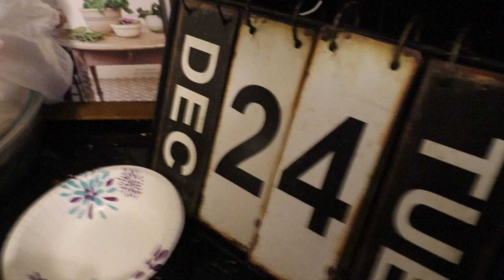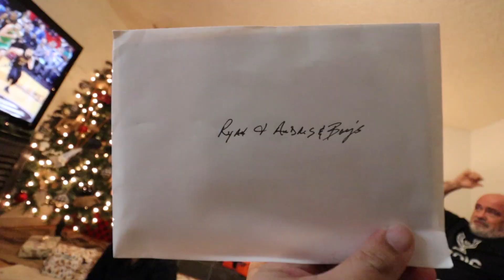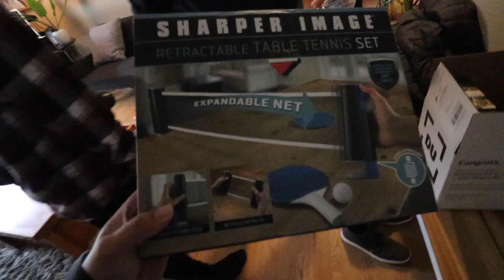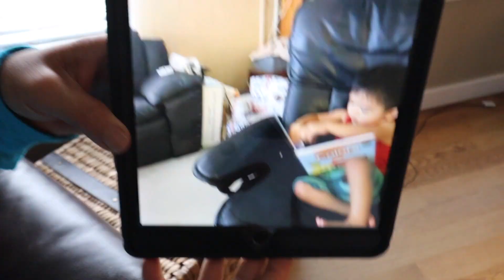FAMILY VLOGMAS 2019 - The Best Christmas Ever!!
Hey guys! Raising Champions here with another Family Vlog! In this episode of Family Vlogmas 2019, it was Christmas day!!! We started off with tons of cooking to make sure we had a great family dinner. The boys got to open all their presents from Santa and then my parents gave us the best gift ever!! It truly was the best Christmas ever and I'm so thankful for the family. So please enjoy our Christmas VLOGMAS 2019 episode a day late. What was your favorite Family VLOGMAS 2019 episode? Merry Christmas everyone!

Xoxo

Raising Champions Family